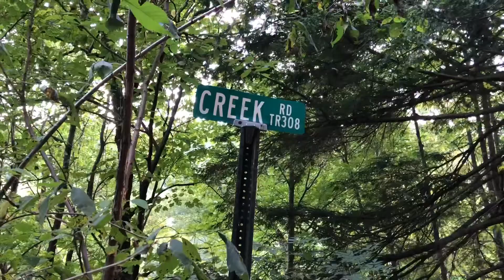Acclaimed Sheepdog VLOG #16 - Tyler Got Severely Burned (he nearly died)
-Barrelass Survival Bracelets and EDC gear:

-Reebow Tactical Gear: